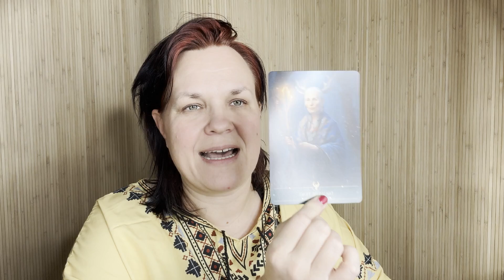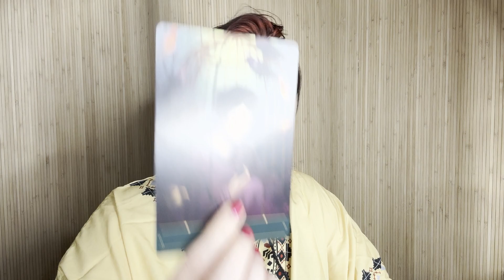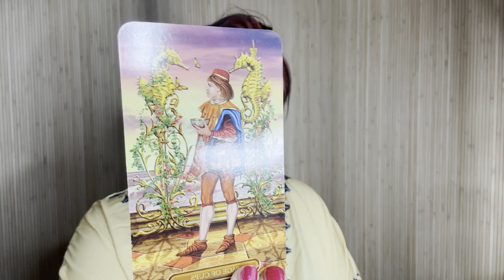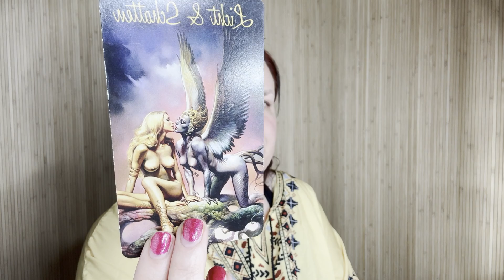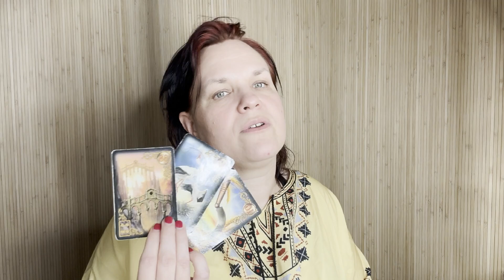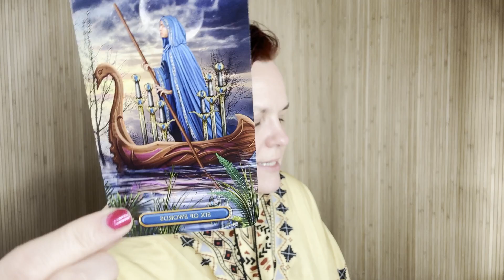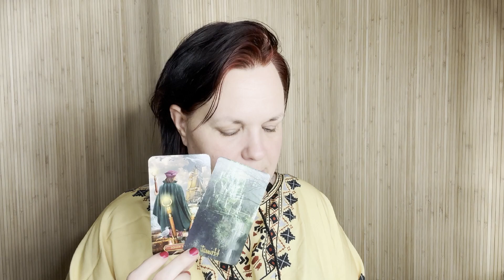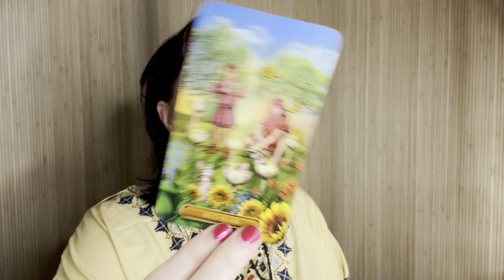Wichtige Botschaft - so wird es klappen 🌎 (spannend)